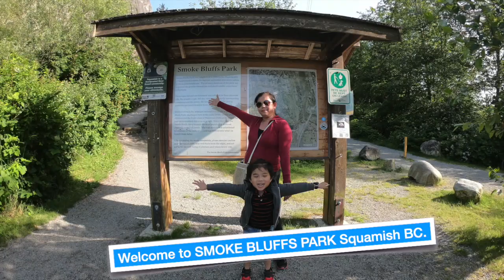Smoke Bluffs Park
Awesome top views